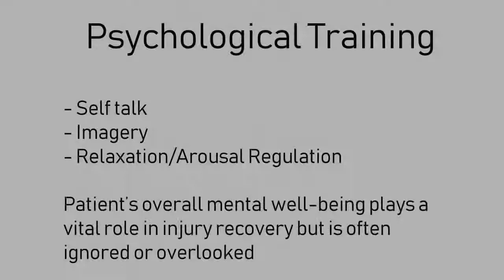Kinesiology Culminating Project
Outline for walking rehabilitation.